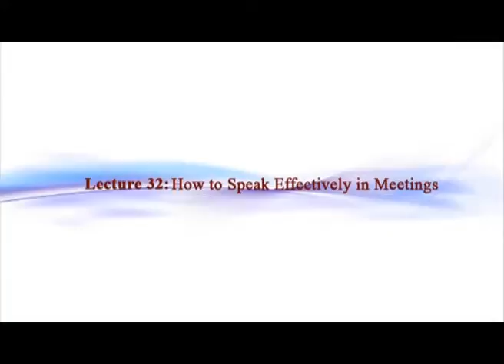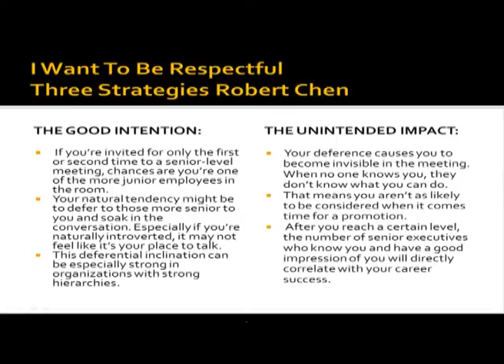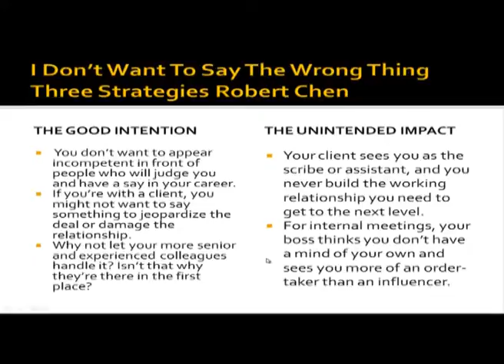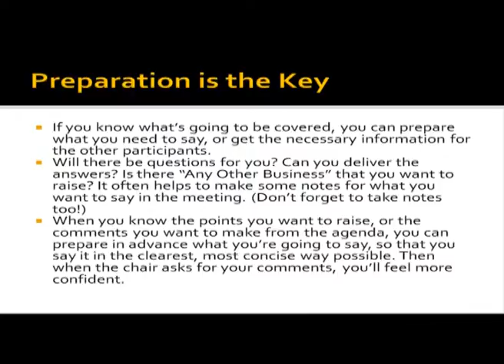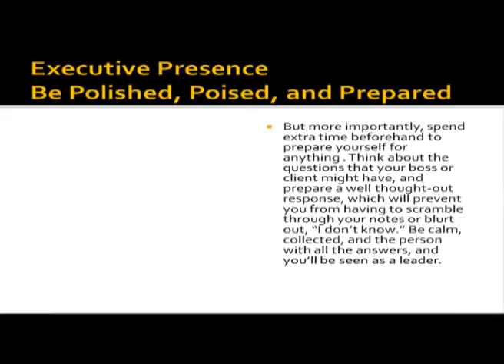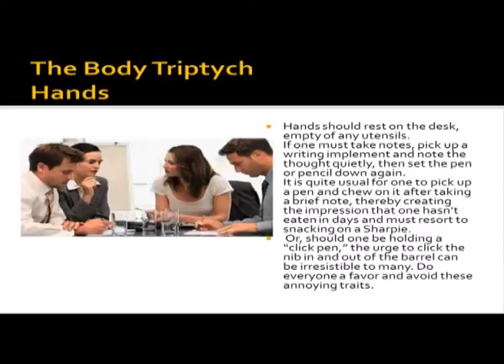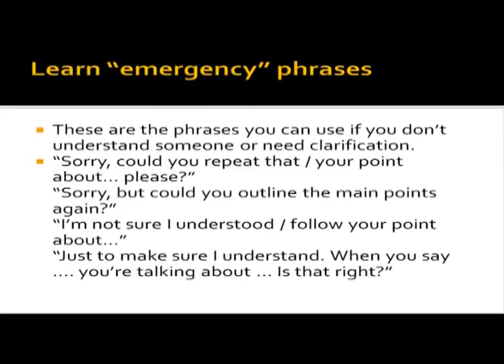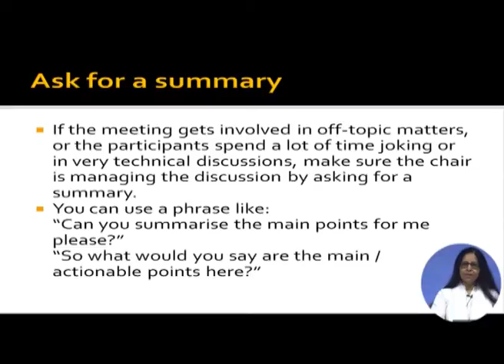Speaking Effectively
Subject: Humanities and Social Sciences
Courses: Speaking Effectively